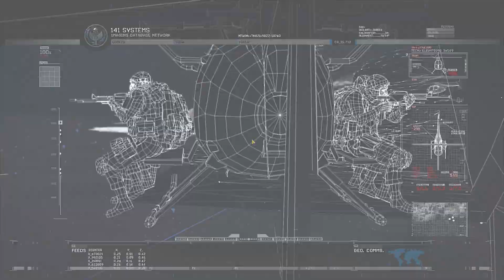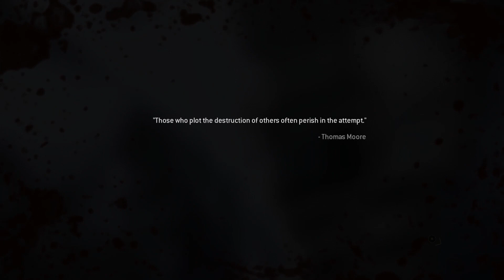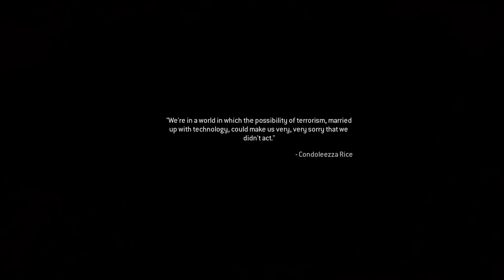CALL OF DUTY MODERN WARFARE 2 REMASTERED | Full Gameplay | PART 6 |With Commentary | PC 1080p 60FPS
Part six of a full gameplay of Call of duty Modern Warfare 2 REMASTERED
with Commentary.
If you like my content go and:
COMMNET!

SHOUT-OUT!
Go and like Arch1e Official ! he has a lot of good and quality content for you to enjoy!

WOLFPACK!